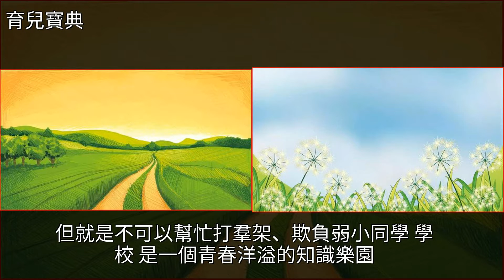“不慣三氣、不幫三忙、不交三友”，這才是教好孩子最關鍵的點！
“不慣三氣、不幫三忙、不交三友”，這才是教好孩子最關鍵的點！玩具,早期教育,育兒“不慣三氣、不幫三忙、不交三友”，這才是教好孩子最關鍵的點！玩具 早期教育 育兒